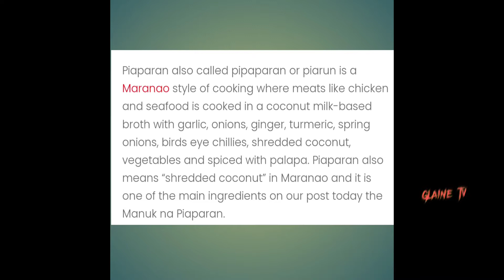Ep16-Piaparan mixed seafoods|maranao dish|maranao's one of the best recipe.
Magandang araw po sa lahat. kumusta po sanay okay po tayong lahat.sa episode nato tayoy magloloto Ng piaparan mixed seafoods.isa sa pinaka masarap na putahi Ng mga kapatid nating maranao.nakung matitikman mo hanaphanapin mo sa sobrang sarap at sa sarap nito I mamaretes mo ito sa  mga tropa mo.sanay magostohan nyo po ito.

God bless

Sana ma try nila ito